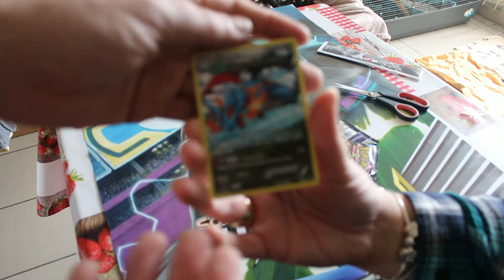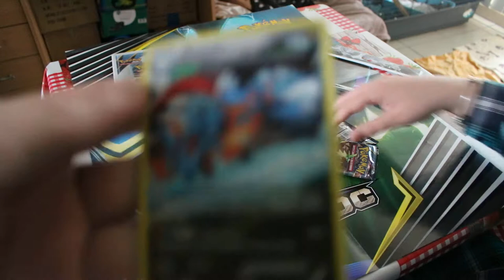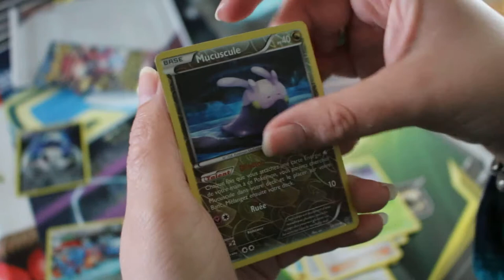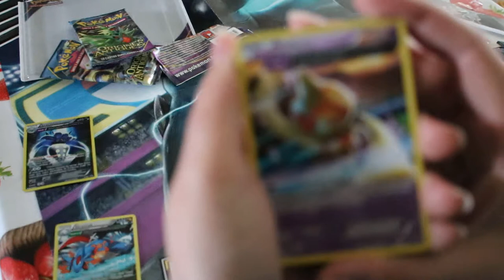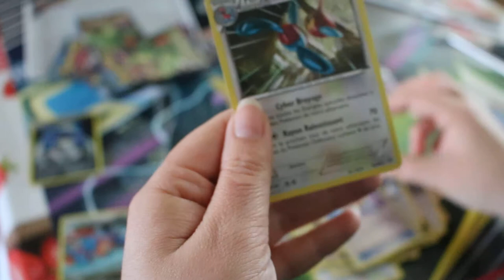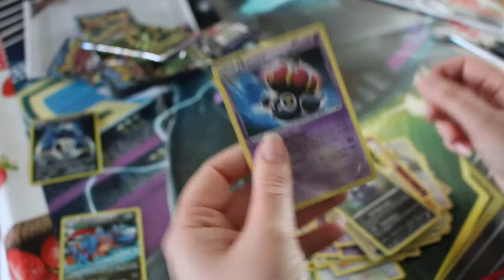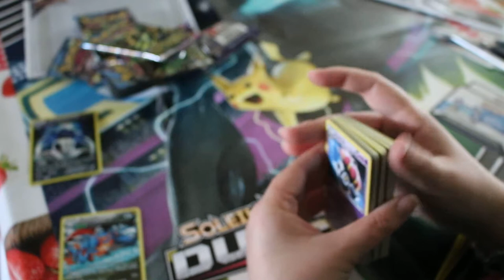Ouverture de boosters pokémon Origines antiques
Ouverture boosters pokémon origines antiques.